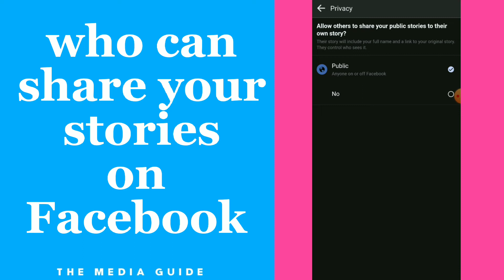How To Control Who Can Share Your Stories On Facebook App 2022